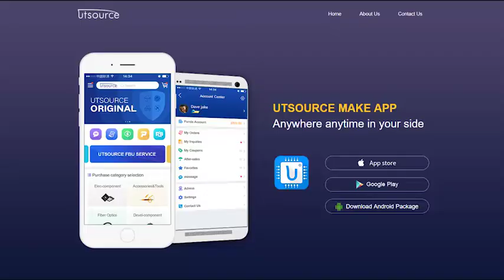UM8259A-2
Brand:UMC
Package / Case:DIP